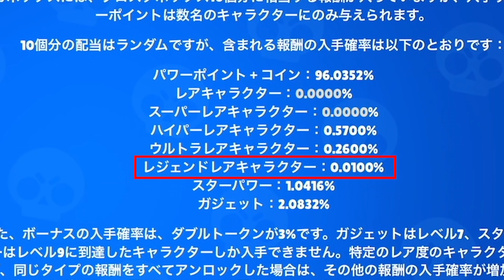【ガチャ道#11】ガチャ道で過去最大の引きをしたかもしれない【ブロスタ】